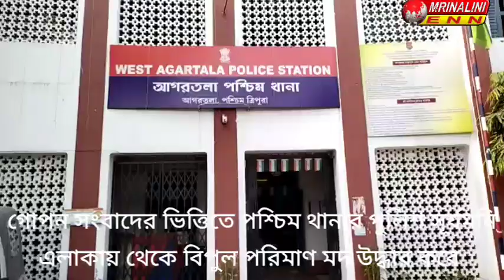গোপন সংবাদের ভিত্তিতে পশ্চিম থানার পুলিশ সূর্যমনি এলাকায় থেকে বিপুল পরিমাণ মদ উদ্ধার করে